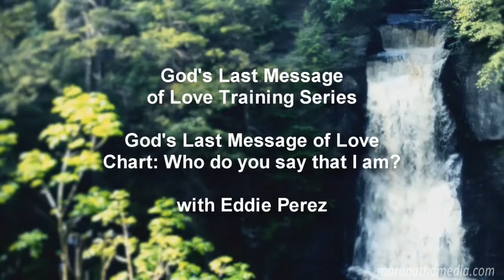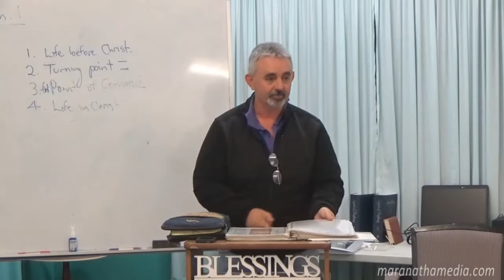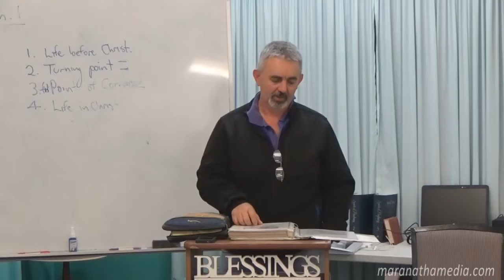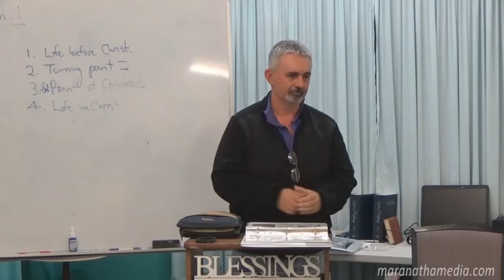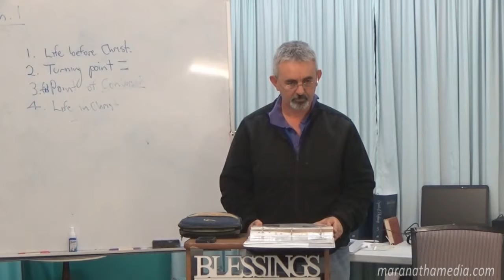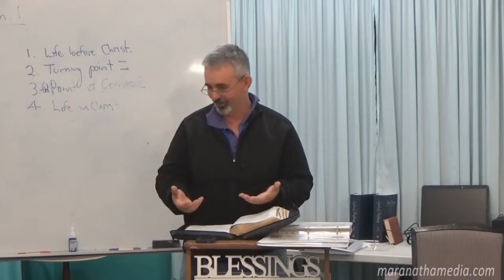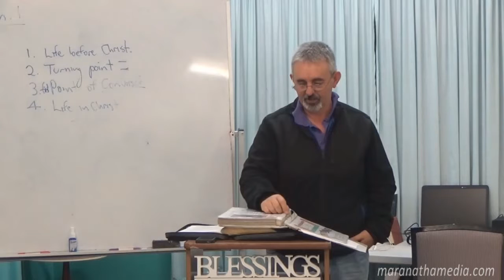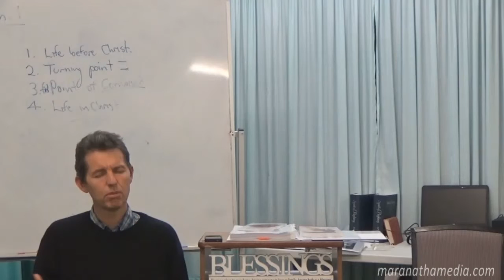GLM02 Chart Who do you say that I am